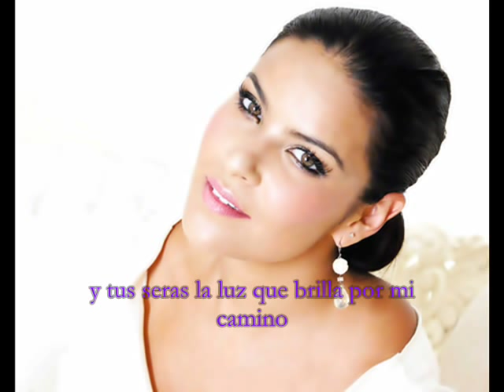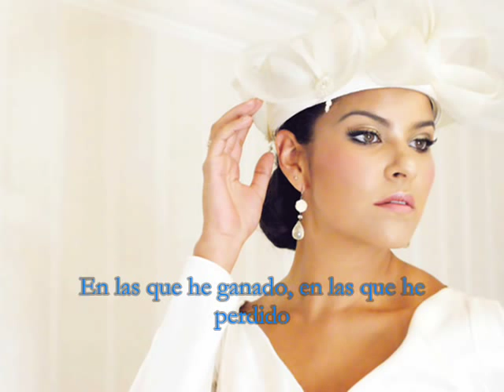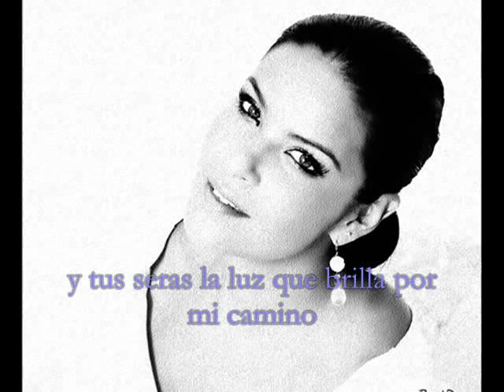Litzy-Sobrevivire Subtitulos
Litzy-Sobrevivire